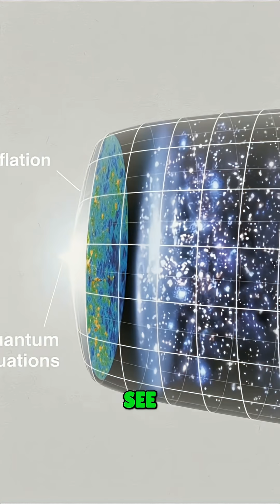Universe Reset Every Billion Years? What Happens?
What if the universe reset every billion years? You wouldn't exist. Earth wouldn't exist. No carbon, no iron, no heavy metals. Just a sterile, violent fireworks display on repeat. 🤯